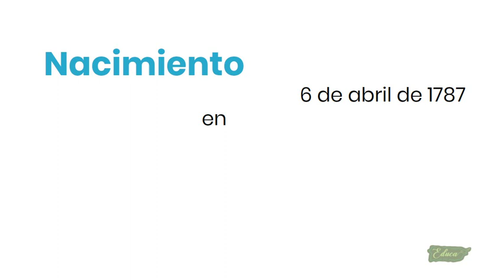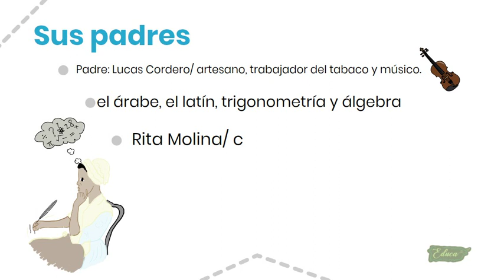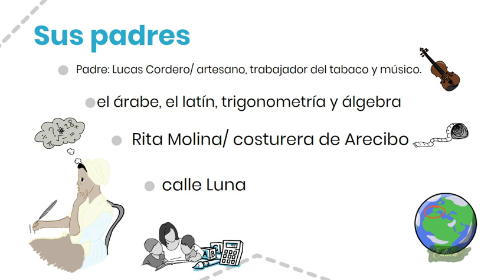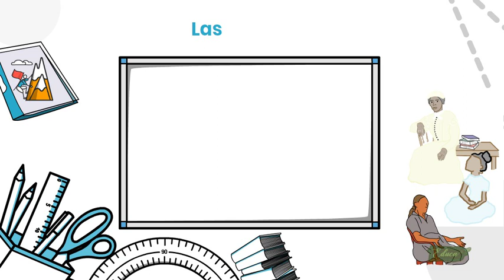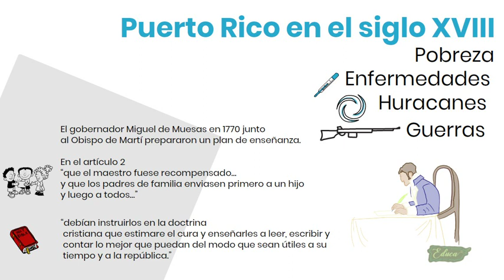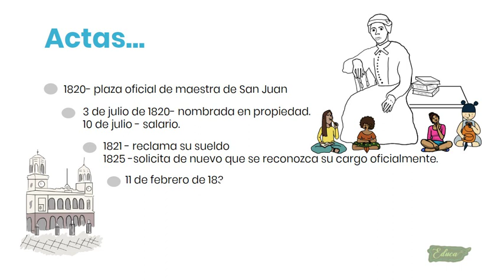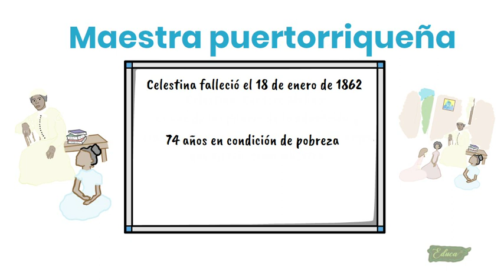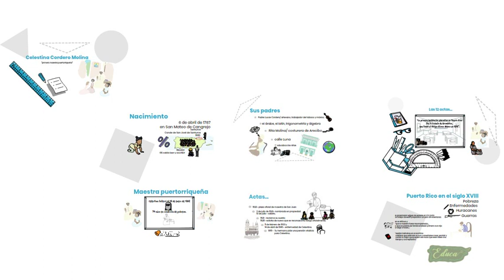Celestina Cordero Molina